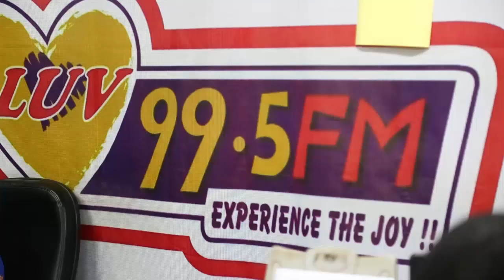Stonebwoy celebrate Ghana Independence Day in kumasi Ghana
Stonebwoy tour kumasi for the first time in 2019 towards his Independence Day concert which was held at Vienna City kumasi